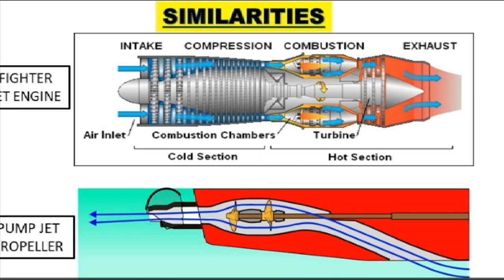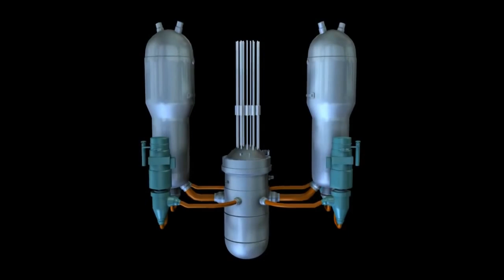Project 75 Alpha (Nuclear Attack Submarine) | Made from Indian steel with 95% indigenous content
Nuclear Attack Submarine

In the battle for undersea supremacy, silence is the key to survival and victory. And as we all know that nuclear attack submarines of SSNs are true submarines with ability to stay and operate under water almost indefinitely; their endurance is limited only by food supplies for the crew. Back in June 2021, Indian Navy’s lone SSN was returned to Russia, leaving a huge capability gap for Navy. And now Indian Navy has two aircraft carriers with No SSNs to be part of their Carrier Strike Group.

Project 75 Alpha

Under Project 75 alpha, the Indian Navy aims to procure nuclear-powered attack submarines (SSN) with displacement of 6000 tonne. The Government of India had approved the construction of six such submarines in February 2015. On 24 June 2019, it was reported that ₹100 crore (US$13 million) have been allocated for the initial phase of the project. These will be designed by the Navy's in-house Directorate of Naval Design now called Warship Design Bureau and built in India at the Shipbuilding Centre at Visakhapatnam. In February 2020, The Economic Times reported that the preliminary design phase of the programme has been successfully completed. The Submarine Design Group of Navy assisted by the DRDO is working on detailed design which is expected to be complete by 2025 post which the construction is expected to start. The first submarine is expected to enter service after 2032.

On 14th Jun 2021, it was reported that Cabinet Committee on Security (CCS) is considering the proposal to build three nuclear attack submarines. The decision on building the next three will be taken after the completion of the first set. The first three SSNs will have a 95% indigenous content. These submarines are going feature miniaturized pressure water reactor, hull from Mishra Dhatu Nigam and pump jet propulsion from DRDO.

DRDO’s Pump jet Propulsion technology

DRDO has already started working on the Pump Jet technology for Submarines which requires two important modules. First is the Marine engine and the second one is the pump jet. If you look at the USA Virginia class Submarine, it is powered by one nuclear reactor of 210 MW, two steam turbines of 30 MW and one primary and one secondary pump-jet propulsor motor.  This propulsion helps to drive the submarine of 11,000t at a speed of 25knots or 46kmph. DRDO is also working on a pump jet propulsion which will have electrical engine motor that can generate the power of 525KW. DRDO is using the learning from the pump jet technology used in torpedoes to develop this prototype. This prototype will be scalable to massive 35MW of power. DRDO is planning to develop 1 for protype, 1 for qualification tests and 2 for actual evaluation and usage. It is driving this project via its Technological Development fund with the collaboration of public or private firms together with foreign firms not having stake more than 49%. BHEL also has experience in developing & deploying 20MW motors. Going via the progress being made in this area, the pump jet propulsion can be easily developed indigenously.

Pressurized Water Reactor (PWR)

The nuclear submarines will be powered by a miniature pressurized water reactor (PWR) being developed by the Bhabha Atomic Research Centre. PWR is already being used in Arihant-class submarine and can generate a power of 83 MW. India may seek French assistance for the nuclear reactor that run on low enriched uranium making the technology safe and future-proof similar to the Baracuda class submarines.

Submarine Material

Mishra Dhatu Nigam along with NMRL is working on making special alloy which will not have any ferro magnetic property and at same time will have strong hull than Arihant class submarines. The new allow makes the submarine faster, stronger and stealthier. Vibroacostic tile is also going to be used in Sonar dome to make the submarines further stealthier. SAILs Bhilai Steel plant will be producing the special grade steel for the nuclear attack submarines.